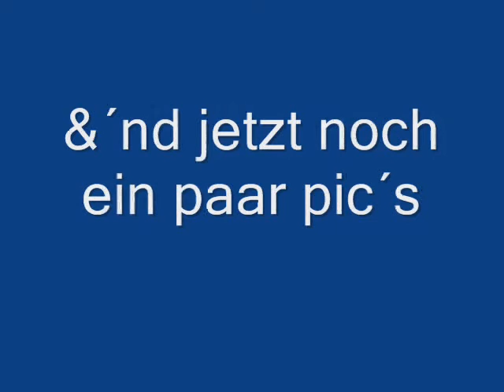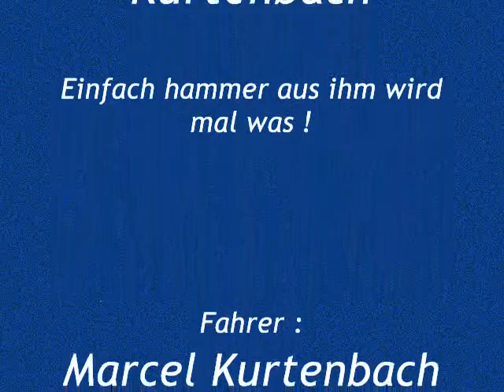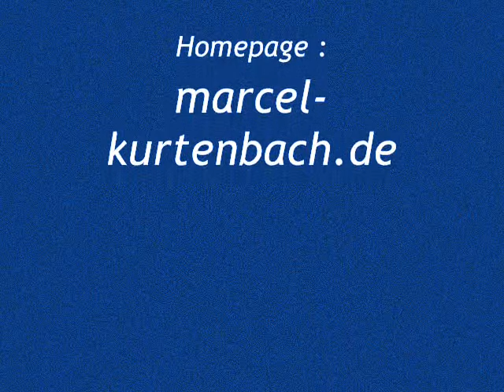Marcel Kurtenbach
Marcel Kurtenbach das erste mal mit seiner neuen 09´er Suzuki 250 in Greven